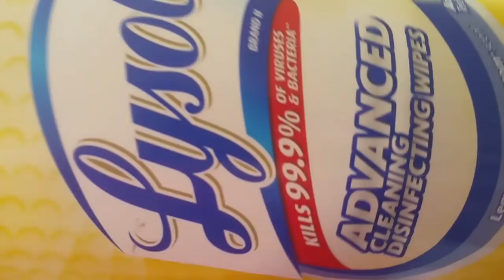لقتلها لعكز دخل عندي ,تصببين الهيدورات من امريكا هههه,فيديو مليئ بالحماس💪💪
سلام عليكم للمزيد من الفيديوهات والوصفات المرجو الإشتراك وتفعيل الجرس